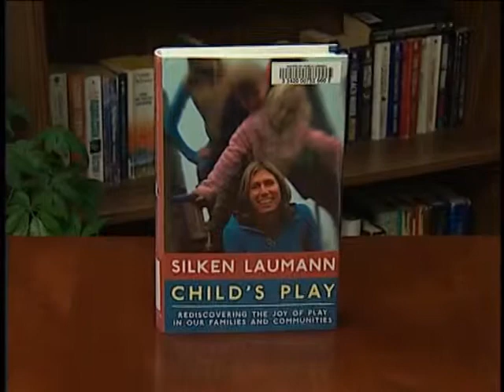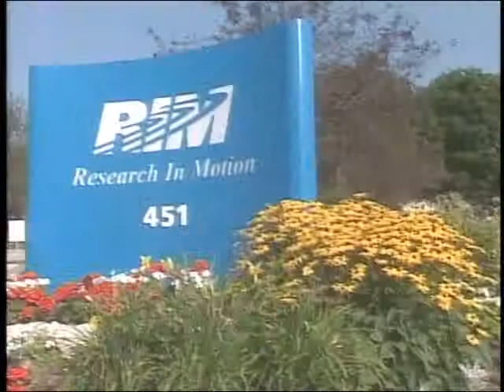Parenting with Passion Teaser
Parenting with Passion is a program offered by KW Counselling Services.  for more information.